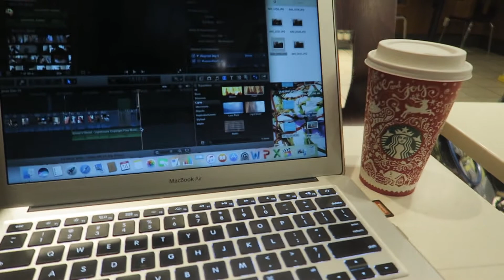Vlogmas Day 14 & 15 | Knicks Game + H&M Try On + Home Alone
This week has just been really chill when we've gotten home, so I haven't vlogged much. We went to the Knicks opening game back in October so I shared some footage of that and Thursday we just hung out and watched a movie. Enjoy.

T R A C E  Y A  L A T E R

Song Name: Lighthouse
Artist: Ghost'n'Ghost